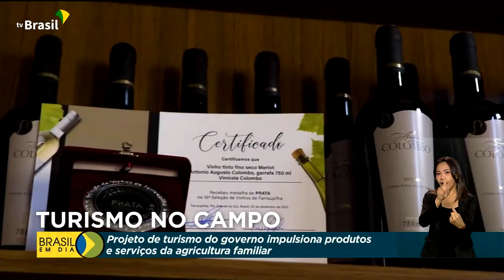Turismo | Experiências do Brasil Rural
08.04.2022 - Proporcionar uma nova experiência ao visitante e, ao mesmo tempo, impulsionar produtos e serviços da agricultura familiar. Esse é o objetivo do Projeto Experiências do Brasil Rural, que associa o turismo nacional com a geração de renda no campo.